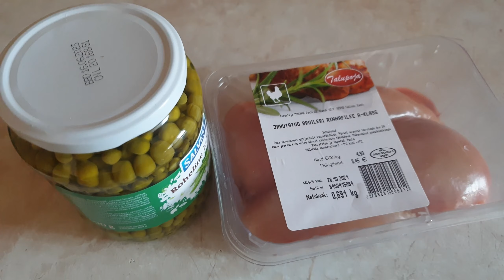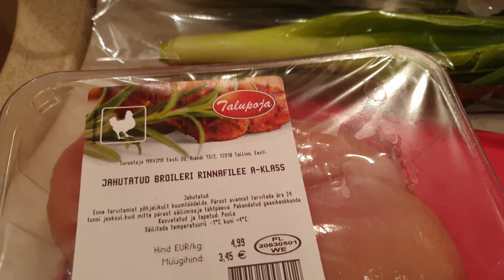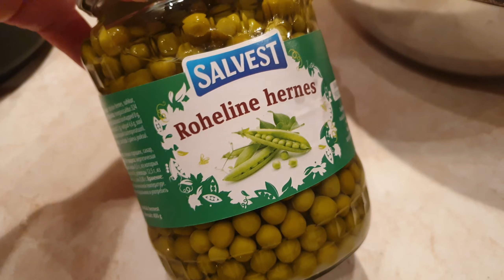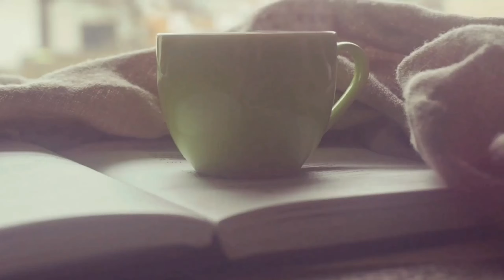Сегодня не везет.Обманули в магазине.Мой рецепт салата для похудения.Худеть вкусно тоже можно!Влог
Сегодня не везет.Обманули в магазине.Мой рецепт салата для похудения.Худеть вкусно тоже можно!Влог простой семьи из Эстонии.Мне не везет сегодня весь день...И в магазине обманули...Я продолжаю худеть и сегодня покажу вам рецепт салата для худеющих.Всего 91 какал на 100 гр!Можно вкусно есть и худеть!Рецепт салата полезного и малокалорийного!Ешь и худей!Все это смотрите в наших видео! Видео блоги - влоги  простой семьи из Эстонии. Ежедневный влог из Эстонии! Смотрите наши видео каждый день как сериал! Влог из Эстонии о жизни простой семьи в Эстонии!

Инградиенты для малокалорийного салата :
куриная грудка без кожи 300 гр
шампиньоны 180 гр
огурцы маринованные 120 гр
зелёный горошек 250 гр
зелёный лук
сметана 20%жирности 100 гр
картофель отварной 150 гр
масло растительное 1 чайная ложечка
(91 ккал\100 гр)
Приятного аппетита!

00:00   ежедневные влоги из Эстонии
00:40   мне сегодня не везет, невезучий день, обманули в магазине
03:23   собираю инградиенты на салат для похудения
05:10   рецепт салата для худеющих. Ешь и худей! Худеть можно вкусно!
14:10   сколько я ем чтобы похудеть
14:35   влог каждый день

Возможно вы искали: уют в доме,семья из европы, мы из эстонии, как похудеть,худеем вкусно, рецепт ужина для похудения ,elan eestis,живу в эстонии,жизнь в эстонии,как живут в эстонии,таллинн,tallinn,семья в европе, семья из европы, мы из эстонии, жизнь в эстонии, как живут русские в эстонии, как живут другие